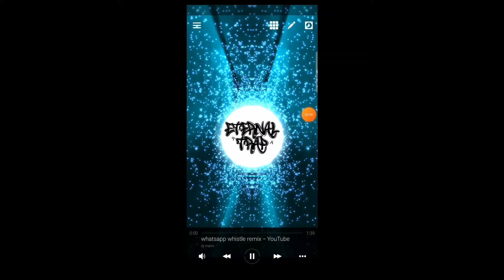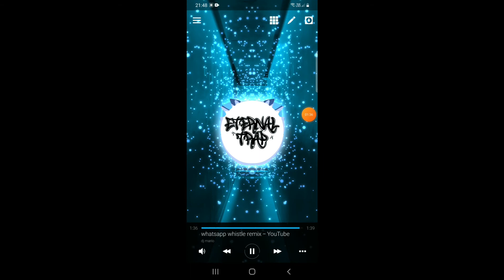Whatsapp Whistle (Remix) (Bass Boosted)